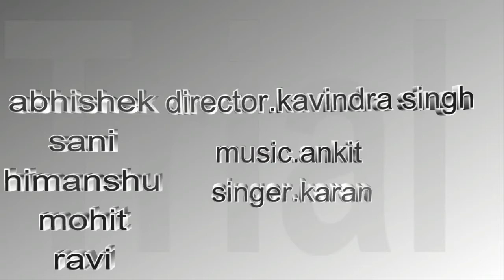new haryavi mashup alipur khera song 2018